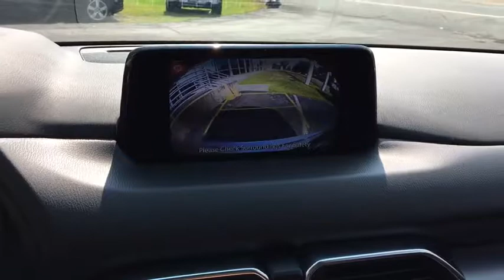2018 Mazda CX-5 Troy, Albany, Schenectady, Clifton Park, Latham, NY M22837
Sonic Silver Metallic N 2018 Mazda CX-5 available in Troy, New York at Cooley VW Mazda. Servicing the Albany, Schenectady, Clifton Park, Latham, NY area.

Sonic Silver Metallic 2018 Mazda CX-5 Sport AWD 6-Speed Automatic 2.5L 4-CylinderbrbrRecent Arrival! 30/24 Highway/City MPG